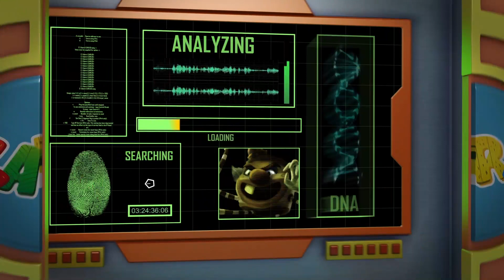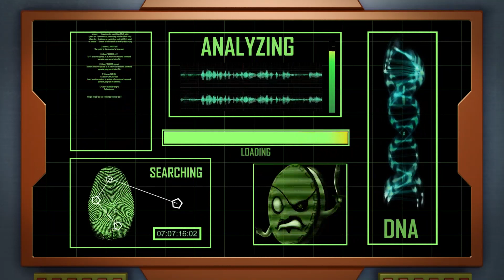The Past of Bubble Gun - KARL | Full Episodes | Cartoons For Kids | Karl Official